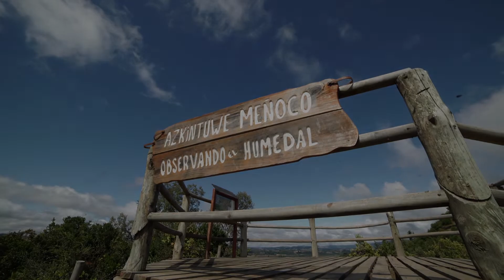Huillinco - Toponimia del territorio Costa Sur de Los Ríos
Visibilizar la toponimia del territorio costa sur Los Ríos es un proyecto financiado por el Fondart Regional 2021 del Ministerio de las Culturas, las Artes y el Patrimonio Región de Los Ríos y ejecutado por la Asociación de Municipalidades de la Cordillera de la Costa Corral-La Unión.

Huillinco
Localidad rural distante 16 kilómetros al suroeste de la ciudad de La Unión. Desde su parte más alta es posible apreciar hermosos parajes formados por humedales de la cuenca del río Bueno. En mapudungún, ko quiere decir agua, y huillín denomina a la nutria de río o de agua dulce, cuyo nombre científico es Lontra provocax y que habita aguas y riberas de ríos, lagos y esteros de fondos blandos o rocosos, con abundante vegetación y restos leñosos, como el curso de agua que antiguamente existía en el sector y que hoy, ya seco, se conserva solo en la memoria de sus habitantes. Huillinco: aguas en las que vive la nutria.